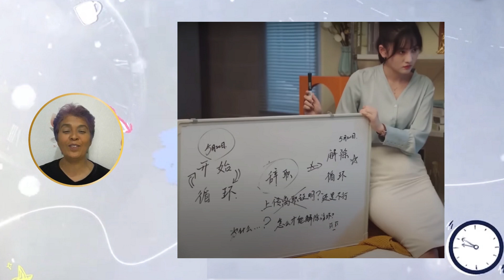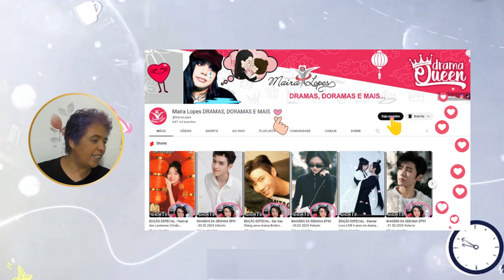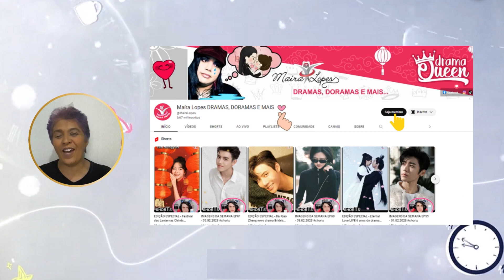Resenha de Secretária Bai mini drama chinês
Diisponível no Wetv (plataforma e canal do Youtube)

Gratidão por assistir esse video e acompanhar nosso canal.
Sua participação é muito importante pra conversar sobre o universo do dorama!

E mais...
Descubra como fazer Maquiagens Perfeitas do básico ao avançado com as técnicas mais atuais.
Curso completo em vídeo aulas mostra passo a passo do básico ao avançado, como fazer Maquiagens Incríveis.